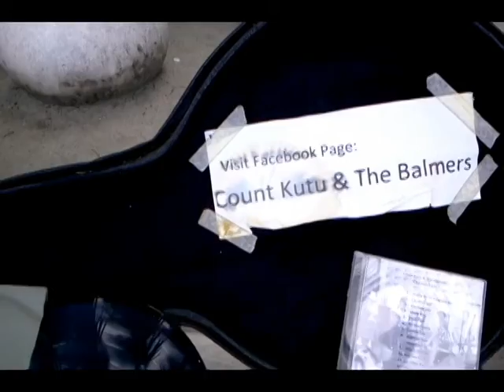You are my sunshine by Johnny Cash (cover)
You are my sunshine - brown skin gal